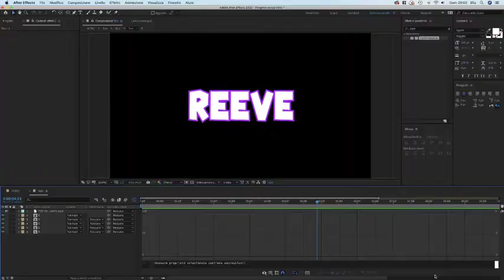😭😭😭 Aiutatemi plsss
Vuoi una intro?? Discord: Elia09ita#9233